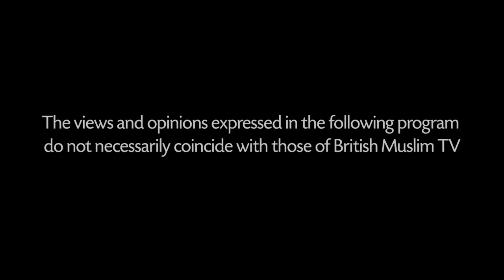Macron's war on Islam - Questions LIVE - Episode 44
Host Mohammed Shafiq is joined by guests Hossam Ed-Deen Allam, Lecturer at Al-Azhar University to discuss inner faith & the UN followed by councillor Shaukat Hussain discussing the Labour crisis in Blackburn 🇬🇧

We are also joined by Hamid Chriet, Political Communist talking all about the Macron's war on Islam 🇫🇷